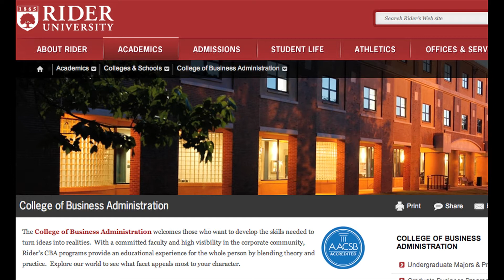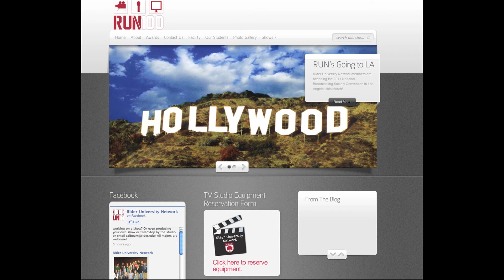Rider University Network